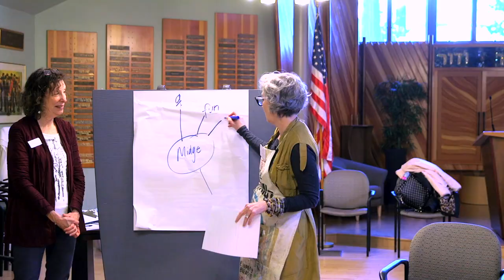What's Your Story? Exploring Family Identity through Art and Conversation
Experience this JCC Greater Boston workshop led by award-winning artist Merill Comeau held in October 2018 in Melrose, MA. We explored the topic of family identity and created our own family missions and portraits. This program was made possible thanks to The Covenant Foundation.